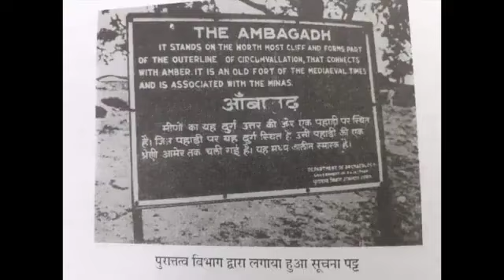बनवारी लाल मीणा, आबागढ़ मे भगवा ध्वज फहराने पर आदिवासी कार्यकर्ता ने उपदेश राणा को दी खुली चुनौती